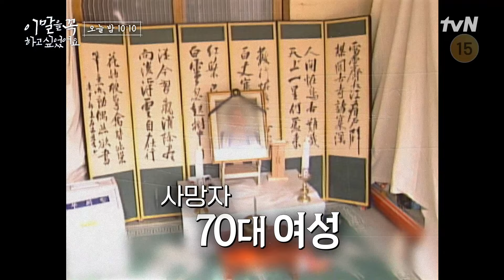[3회 선공개] "그 슈퍼에 한번도 간 적이 없어요" 삼례 나라 슈퍼 강도 치사 사건 이말을꼭하고싶었어요. EP.3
사건 비하인드 청취 프로그램
tvN 〈이 말을 꼭 하고 싶었어요〉

✔ [월] 밤 10:10 | tvN